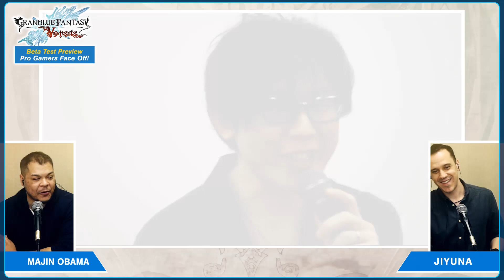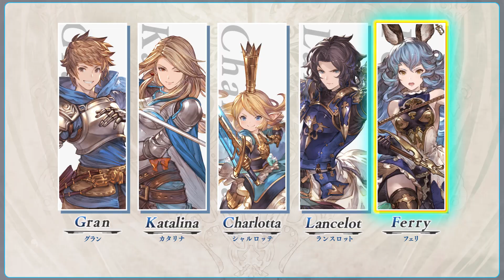“Granblue Fantasy: Versus” Closed Beta Test Matchup: Daigo vs. Fuudo!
Sign up for the free Granblue Fantasy: Versus PlayStation®4 closed beta test!
Application deadline: 11 p.m. May 23, 2019 (PDT) / 6 a.m., May 24, 2019 (GMT)

To celebrate the closed beta, Daigo Umehara and Fuudo square off in a preliminary exhibition match of Granblue Fantasy: Versus!
Check this video to see the results of the showdown, as well as the unveiled game features!

[Beta Test Period]
(PDT)
May 31: 2 a.m.-7 a.m.
May 31: 6 p.m.-11 p.m.
Jun 1: 9 a.m.-2 p.m.

(GMT)
May 31: 9 a.m.-2 p.m.
Jun 1: 1 a.m.-6 a.m.
Jun 1: 4 p.m.-9 p.m.
* The game can only be played during these times.
* The start/end times may differ slightly from those listed above.

[Application Instructions]
Access the following site and submit the required information.

After submission, an email will be sent to your address. Complete the application by accessing the registration URL included in the email.